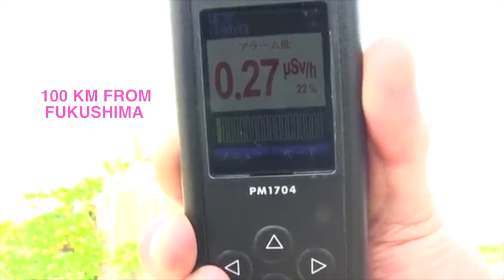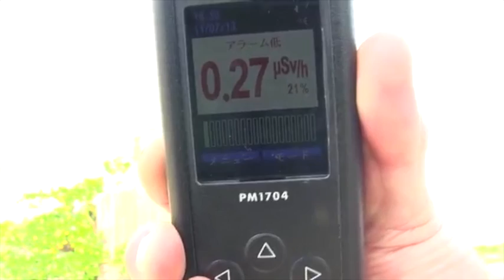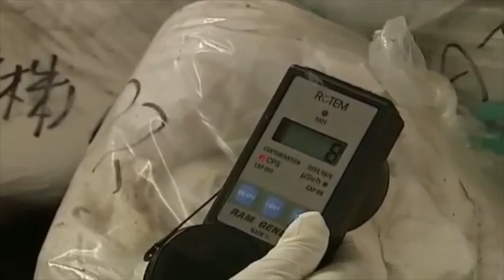FUKUSHIMA nu norm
thanks youtubers ; 148production , softypapa , arclight2011 ,